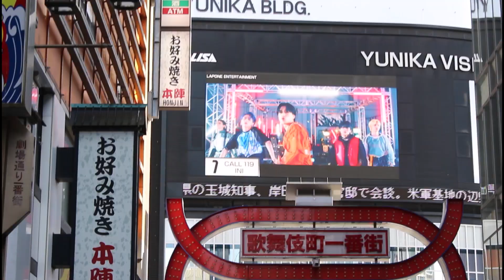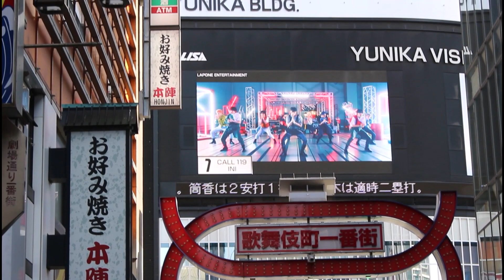INI CALL 119 ビルボード Japan Hot100 NO 1 アイエヌアイ PRODUCE 101 ジェイオーワン ini reaction ユニカビジョン ini in Japan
JO1を輩出し、社会現象を起こした日本最大級のオーディション番組「PRODUCE 101 JAPAN」のSEASON2で新たに"国民プロデューサー"によって選ばれた11人組グローバルボーイズグループ

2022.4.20 RELEASE　INI 2ND SINGLE "I"　The global boy group INI was formed through the audition program "PRODUCE 101 JAPAN SEASON 2".　To celebrate the release of their debut single "A" ini  1ST FAN MEETING　INI｜'We Are'

INI 池﨑理人
INI 尾崎匠海
INI 木村柾哉
INI 後藤威尊
INI 佐野雄大
INI 許豊凡
INI 髙塚大夢
INI 田島将吾
INI 西洸人
INI 藤牧京介
INI 松田迅

INI (음악 그룹)
ini 이케자키 리히토
ini 오자키 타쿠미
ini 키무라 마사야
ini 고토 타케루
ini 사노 유다이
ini 쉬펑판
ini 타카츠카 히로무
ini 타지마 쇼고
ini 니시 히로토
ini 후지마키 쿄스케
ini 마츠다 진

ＩＮＩ（アイエヌアイ）INI　Rocketeer　billboard Japan Hot100　デビューシングル「A」 アイエヌアイ　PRODUCE 101　ini rocketeer  INI reaction　yunika vision ini in Tokyo　jo1 reaction　 dance cover nct in public　INI　CALL 119　アイエヌアイ　CALL 119　アイエヌアイ　'CALL 119'　ini call119　jo1　enhypen　ジェイオーワン   call119 reaction　中居 ニキ　jo1 reactio  ini reaction　ini リアクション  アイエヌアイ リアクション